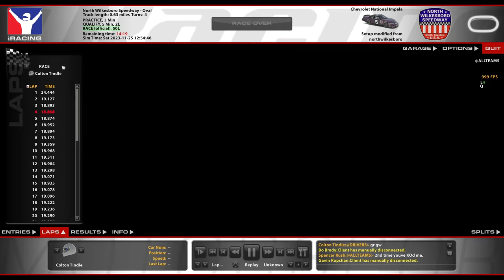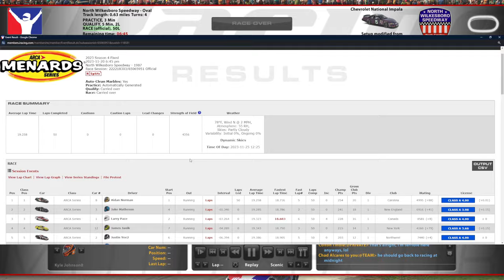ARCA @ North Wilkesboro - Learning What "Car Low" Means - iRacing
It's an honor to learn how to race from the best in the business. I need the help too, I'm horrible here, haha.

Chapters:
0:00 Qualifying
5:35 Race Start
21:33 White Flag
22:49 Incidents
30:11 Race Results